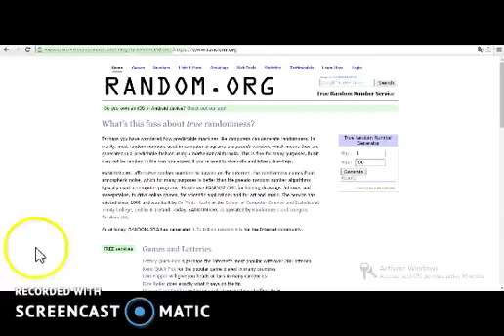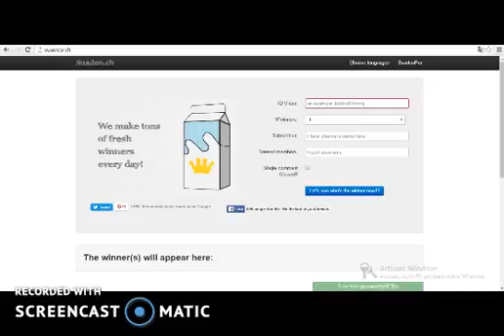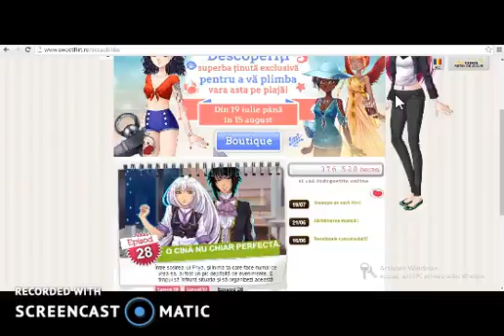Giveaway l Sweet flirt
~IMVU : cxKids
~Stardoll: dyana.stardoll1
~Transformice : dianadiaj
~Sweet Flirt : denisedenisea si inca un cont deni11